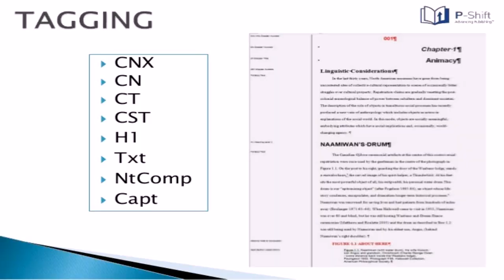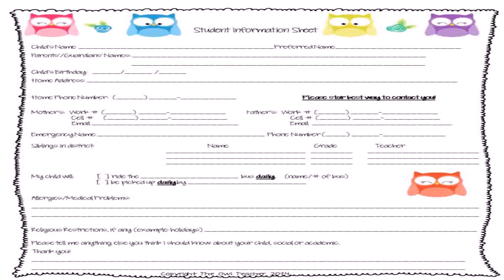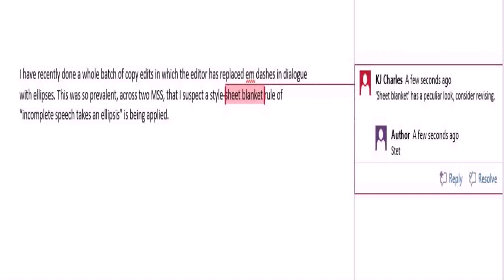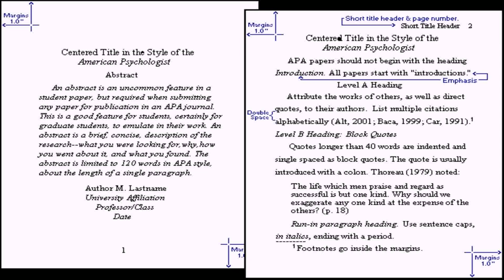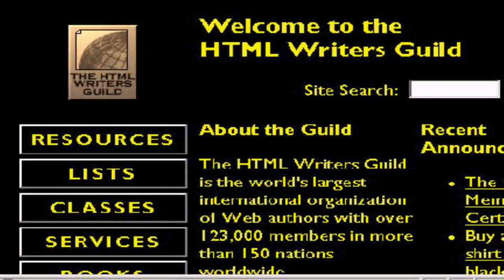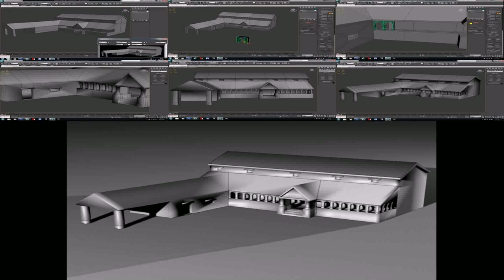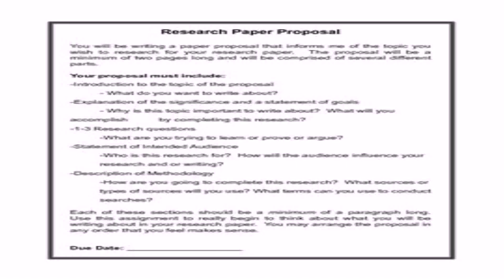What Is A House Style Sheet (see description) (see description)